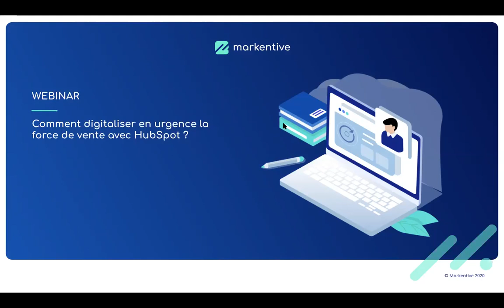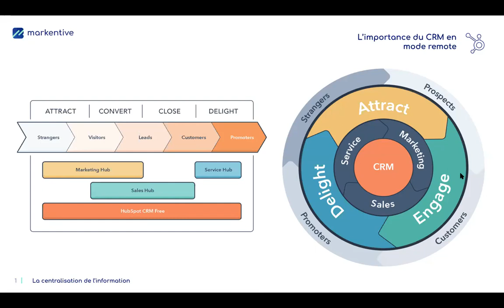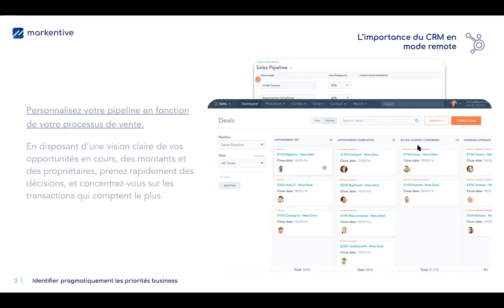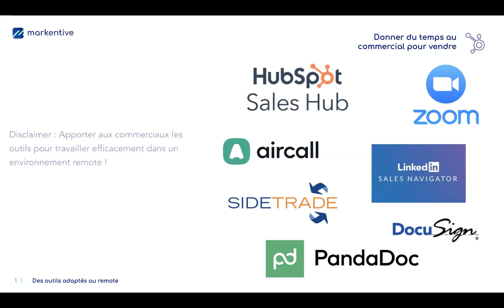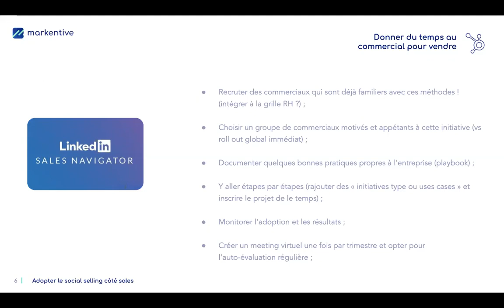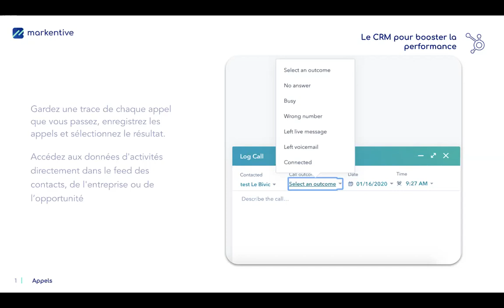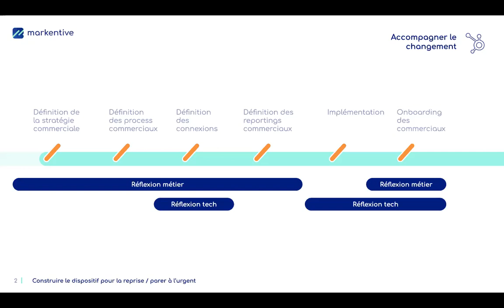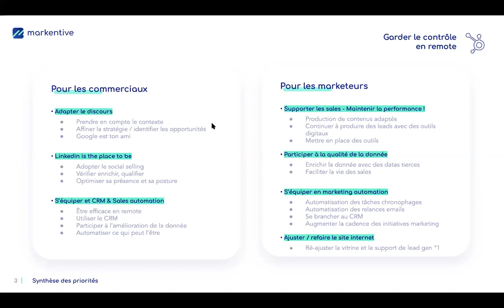Webinar : Comment digitaliser en urgence la force de vente avec Hubspot ?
🚀 Gagner du temps, avoir les bonnes méthodologies, implémenter un nouvel outil de CRM : autant d'actions possibles pendant le confinement. Nos experts vous expliquent comment digitaliser votre force de vente grâce au CRM HubSpot :

Au sommaire :
✔️ L'importance du CRM en mode remote
✔️ Donner du temps et des moyens au commercial pour vendre
✔️ Le CRM pour booster la performance commerciale
✔️ Construire le dispositif pour la reprise

🔥 Intervenants :
Christian Neff : Fondateur & CEO chez Markentive
Thibault Le Bivic : Innovation Manager

🏆 A propos de Markentive :
A la fois cabinet de conseil, agence digitale et intégrateur, Markentive possède un positionnement unique. L'ambition de Markentive : apporter une solution complète à ses clients pour les accompagner dans leur transformation digitale, l'exécution de campagnes Growth ou Marketing et la mise en place de solutions de CRM ou de marketing automation.

L'agence, qui compte parmi les rares partenaires Elite HubSpot au monde et se différencie par sa méthodologie REBEL et son innovation constante.